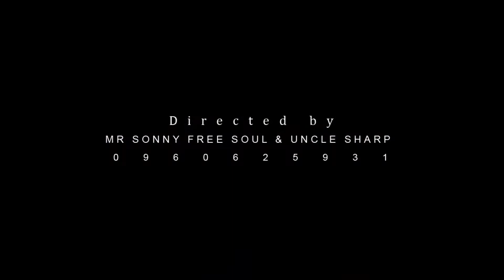cheemz dollar ft may c and cashkid twafuma ku bufumu (official video)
sharp shooter photography Zambia ku chalo light wave Media entertainment